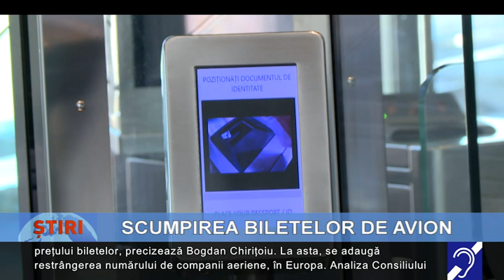În vizor, scumpirea biletelor de avion